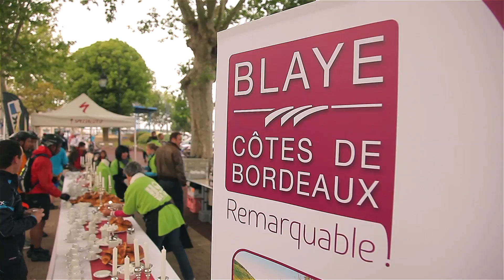Rando VTT des Vins de Blaye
La Rando VTT des Vins de Blaye, organisée par le syndicat viticole et l'association HG Green Bike, c'est toujours un moment de convivialité, d'échanges et de détente.
Vous avez le choix du parcours : de la simple balade (même pédestre) aux aspects les plus sportifs, vous trouverez assurément le parcours qui vous convient !

Des stands sont disséminés tout le long du parcours, où vous aurez l'occasion de déguster les vins de Blaye Côtes de Bordeaux. Argenterie et verres à pied seront à l'honneur pour vous faire découvrir les plus beaux millésimes de notre appellation.

Et toujours en suivant le même mot d'ordre : Gratuit!